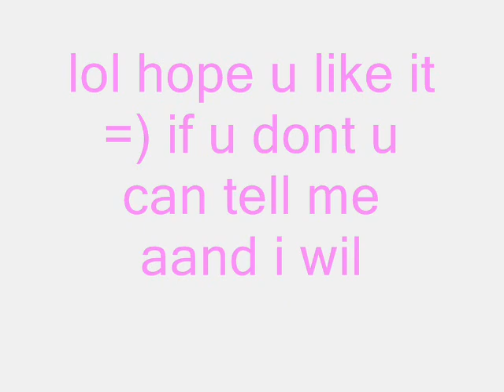my persian cat drawing 4 StrawberrieKiwi629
hope u like it lol i do!